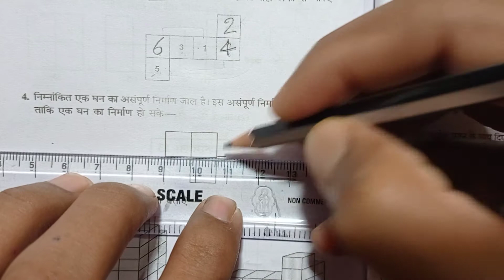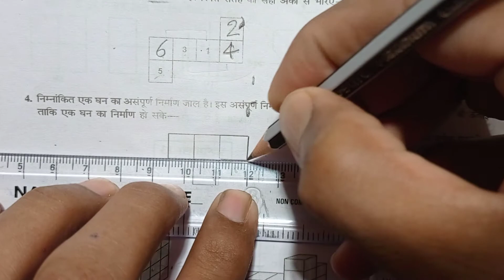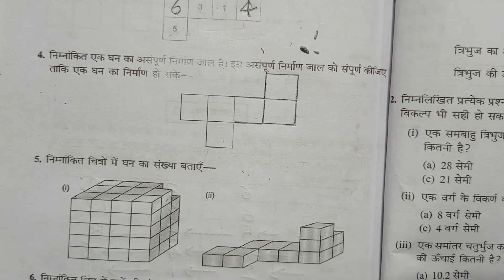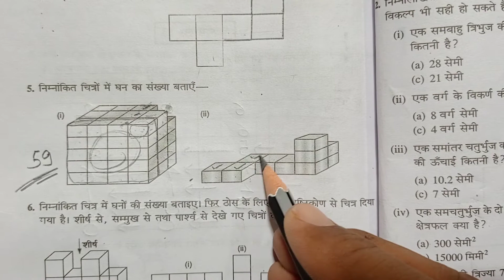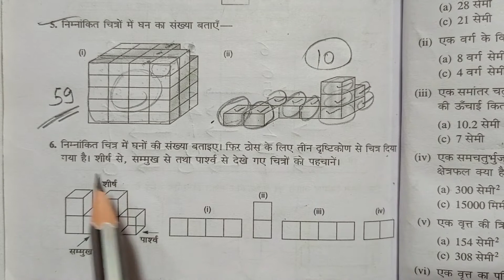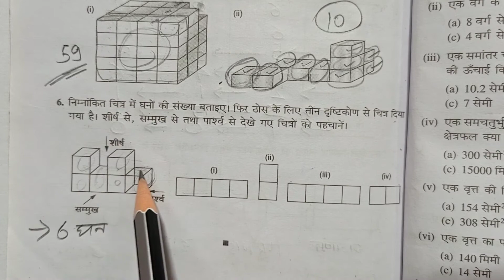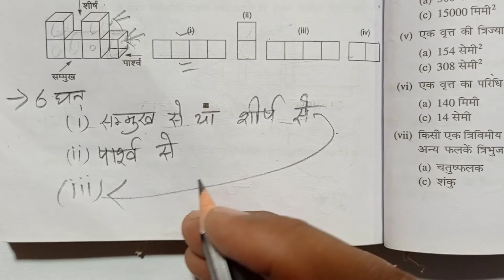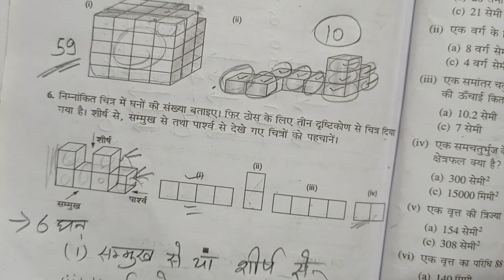Class - 7, Bharti Bhavan, Sugam Ganit, Ex - 13, Q.no - 4 - 6,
Playlist link -

Playlist link -

Playlist link -

Playlist link -

Playlist link -

Playlist link :-

Playlist Link :-

Playlist link -

Playlist link :-

Playlist link -

Playlist link -

Playlist link :-

Playlist link -

Playlist link -

Playlist link :-

Playlist link -

Playlist link -

Playlist link :-

Playlist link :-

Playlist link -